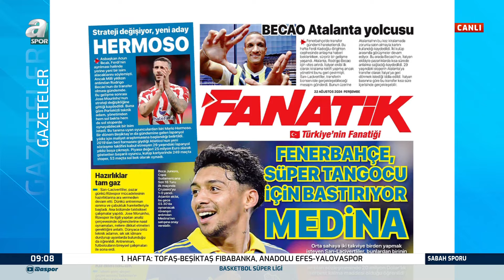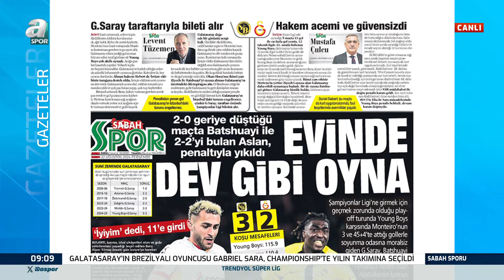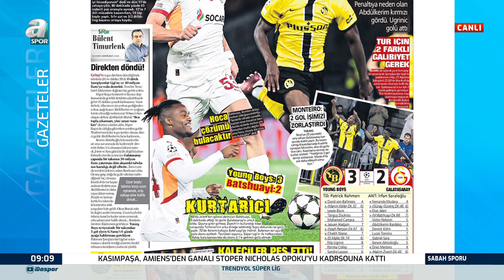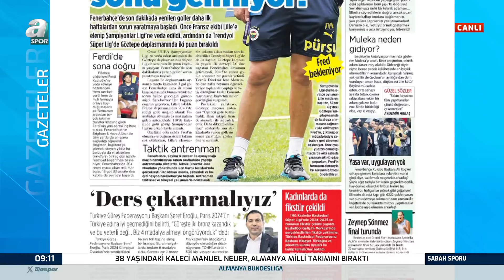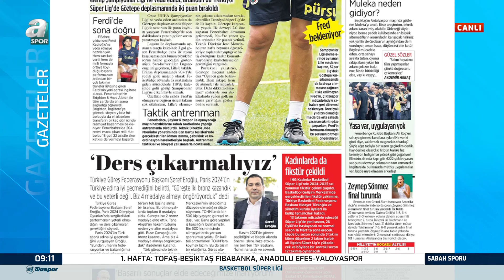Fenerbahçe Süper Tangocu Cristian Medina İçin Bastırıyor! / A Spor / Sabah Sporu / 22.08.2024